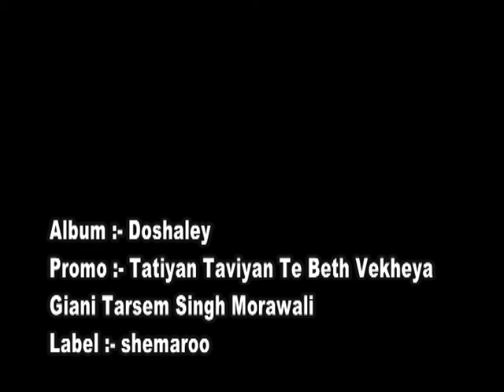BABLI SINGH PRESENTS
ALBUM - DOSHALEY
TATIYA TAVYAN TE BETH VEKHYA
G. TARSEM SINGH MORANWALI